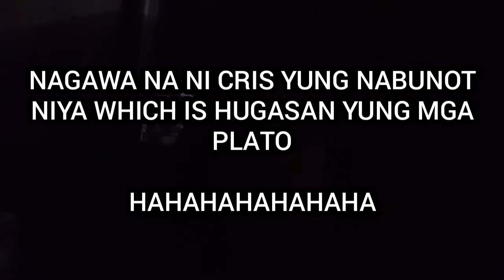BORED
QuaranTHINGS pt.2